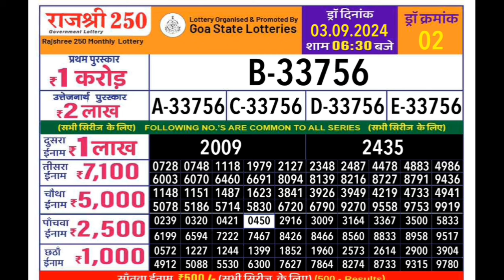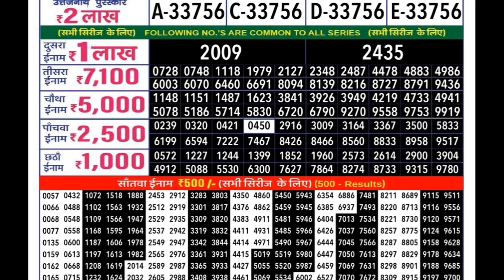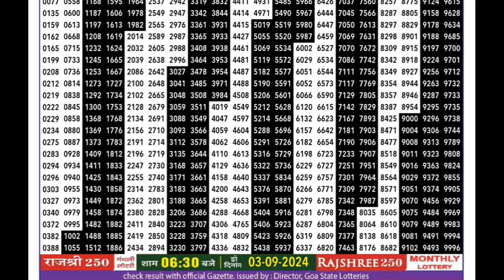goa state rajshree lottery result live | rajshree 250 monthly lottery result 6.30pm today live